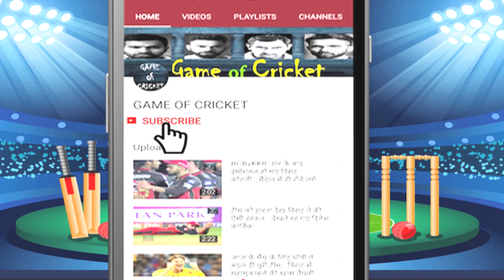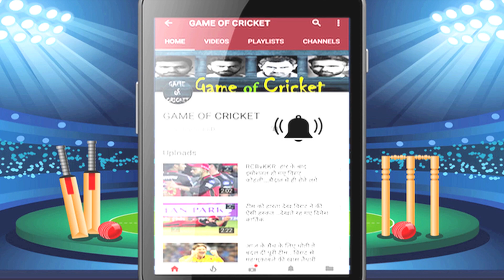Ms Dhoni tanj in Gestures on bad Umpiring in INDvAFG in Asia cup 2018